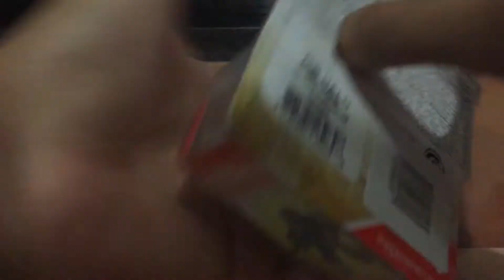Halo mega construx Heroes serie 4 Capitan cutter y sobre de serie Warrior